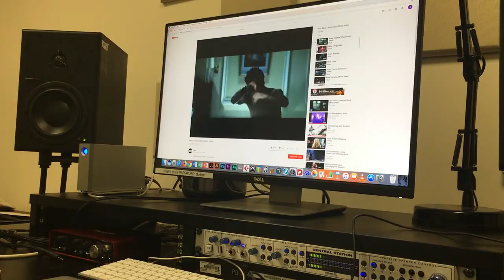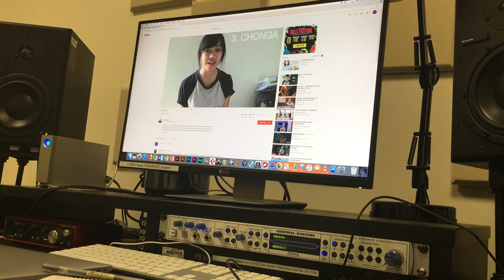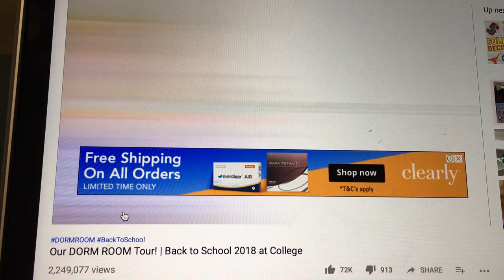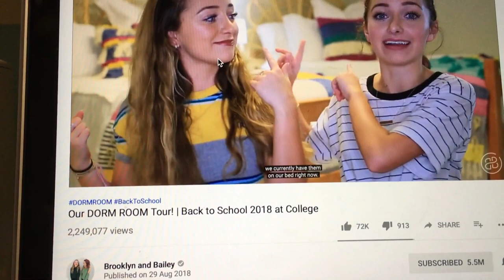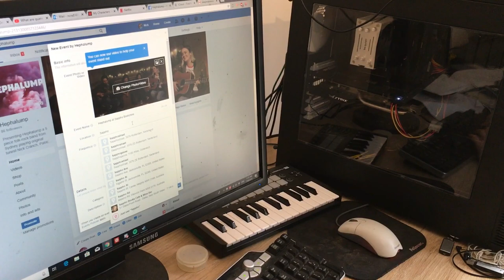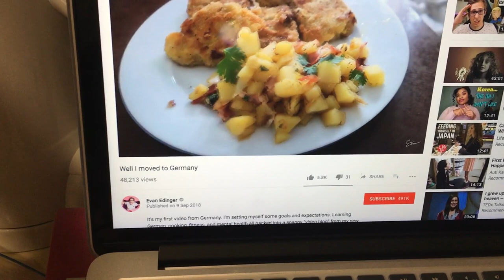Week in the Life of a Music Major| University of Sydney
Stalk me on social media!